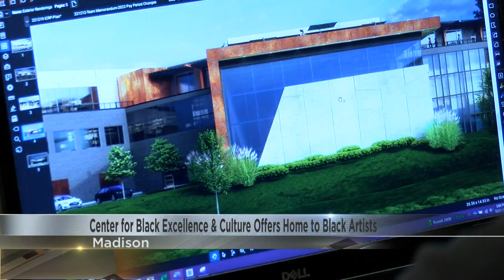New Center for Black Excellence and Culture Will Offer Home to Black Artists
The new Center for Black Excellence and Culture were offer a home to black artists in Wisconsin when it's completed in 2025.